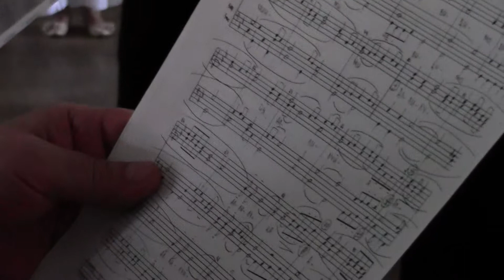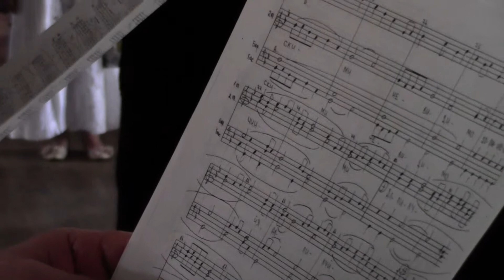For Rev. Vasilija Petruchka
Херувимская песнь знаменного распева, обработка И. Денисовой, переложение для мужского хора прот. Василия (Петручка)